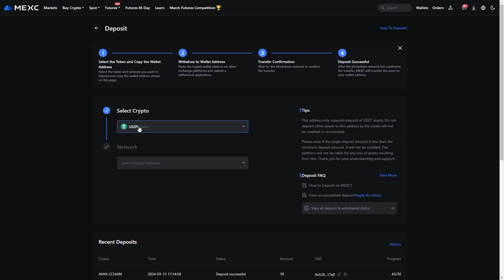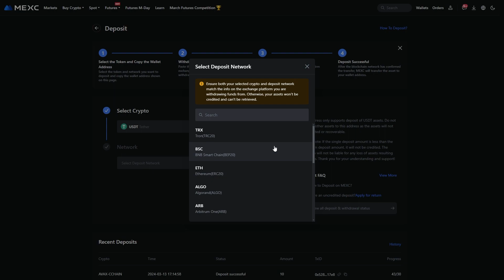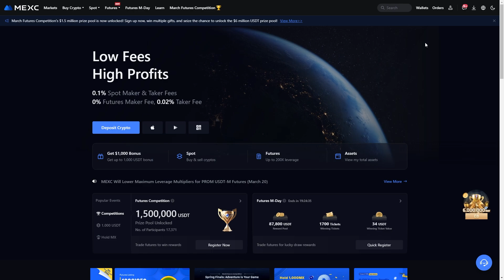How To Transfer USDT From Bybit To MEXC (2025)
In today's video i will cover how to transfer usdt from bybit to mexc